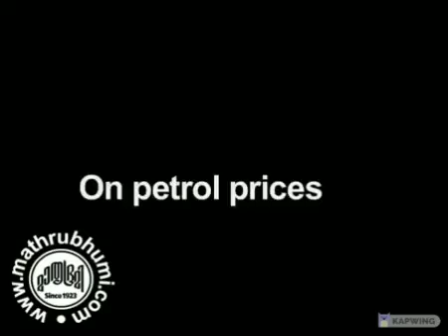and BJP celebrated on YS JaganMohanReddy Arrest in 2010.